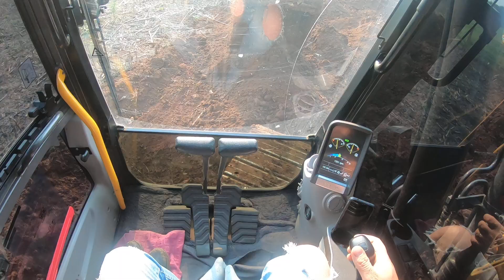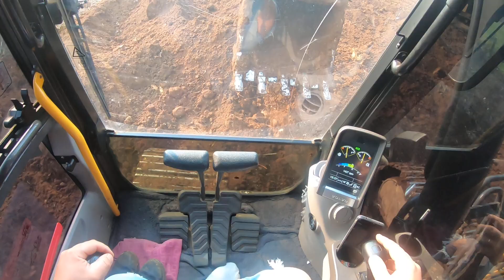Escavadeira Hidráulica VOLVO 220DL e Trator de Esteira Caterpillar D4 Dupla de irmãos!